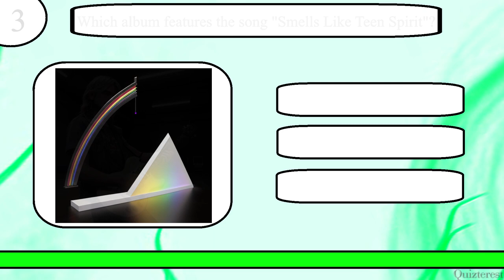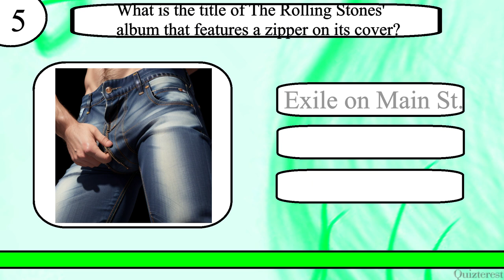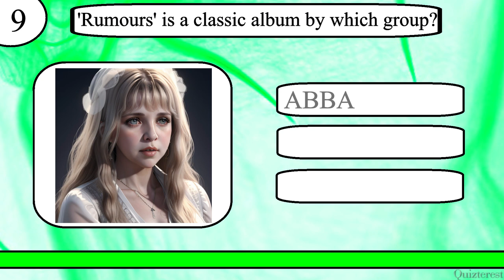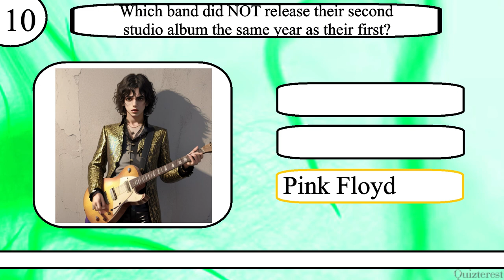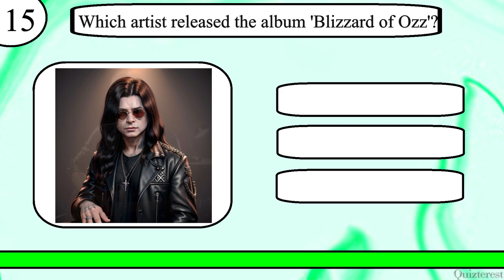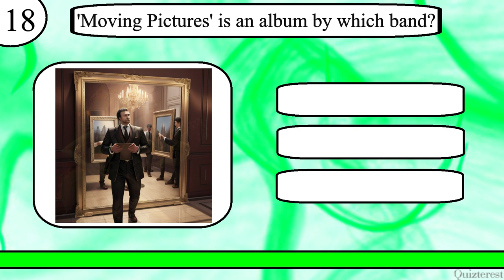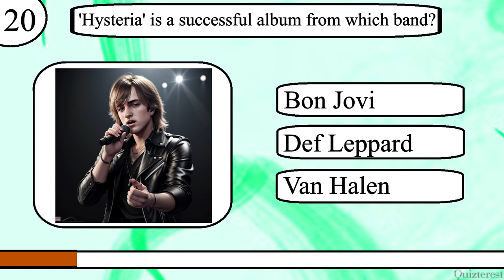Think YOU Know Rock Albums? Only 3% Can Ace This 20 Question Rock Music Album Trivia Quiz!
Test your knowledge of rock albums with this 20 question quiz from Quizterest.